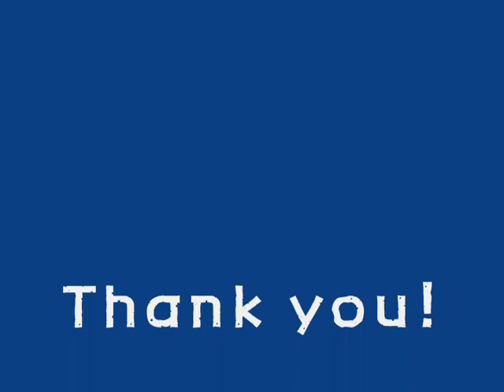해변의 길손 (색소폰: 이석중) Stranger on the Shore